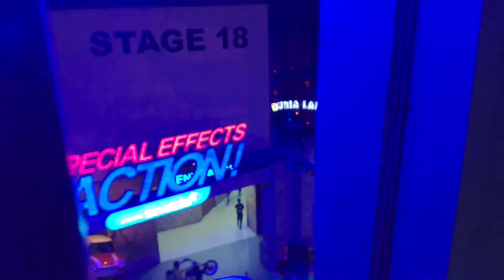WAHANA TERJUN KE JURANG 13 METER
Serial Petualangan - Jelajah adalah salah satu wahana di Trans Studio Bandung. Air Terjun setinggi 13 meter.